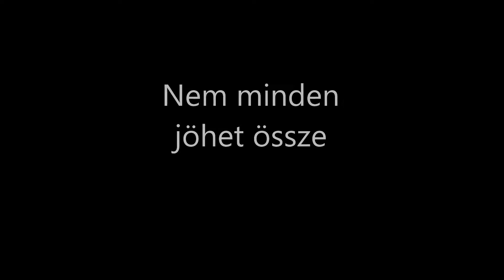ßüki Tibor & Tajti Dominik István *STREETBALL*